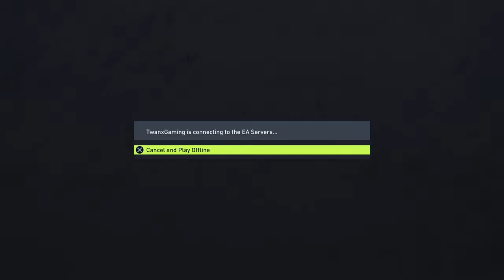FIFA 22: PACK OPENING